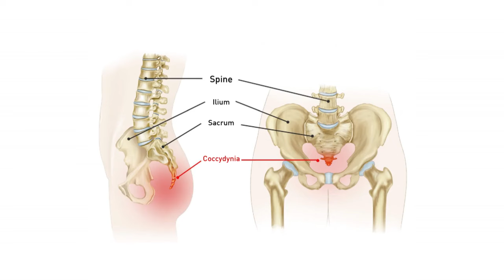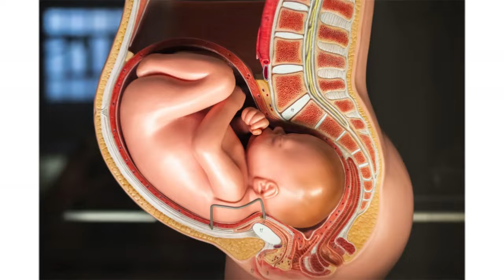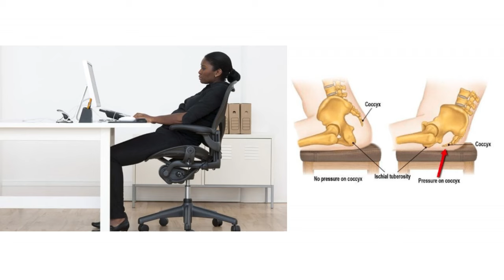মেরুদণ্ডের শেষ মাথার (টেইল বোন) ব্যথার চিকিৎসা | Coccydynia।Tailbone Pain Treatment(Viral)। DPRC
মেরুদণ্ডের শেষ মাথার (টেইল বোন) ব্যথার চিকিৎসা | Coccydynia | Tailbone Pain Treatment